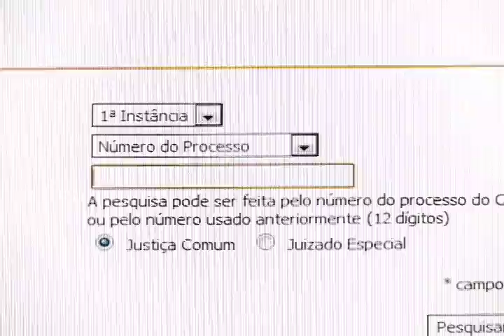Comunicação via Internet mais rápida